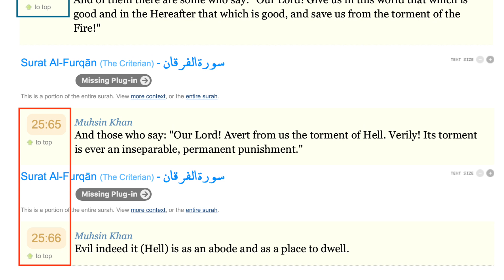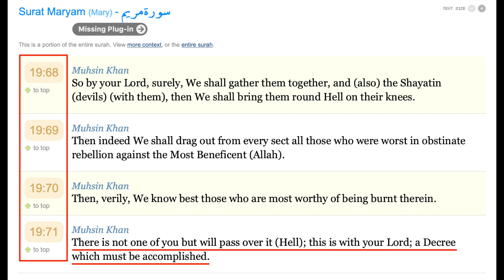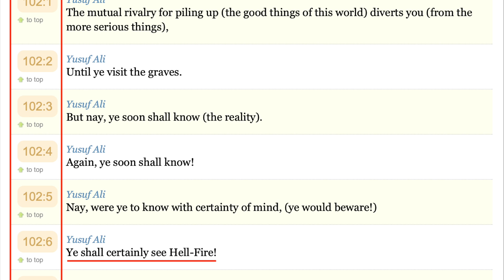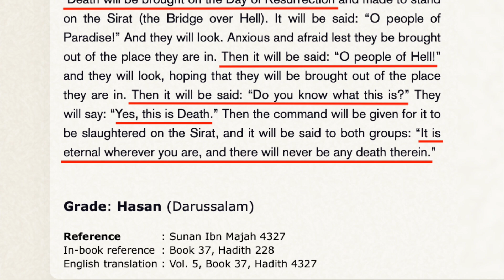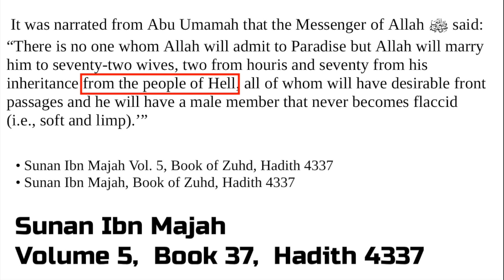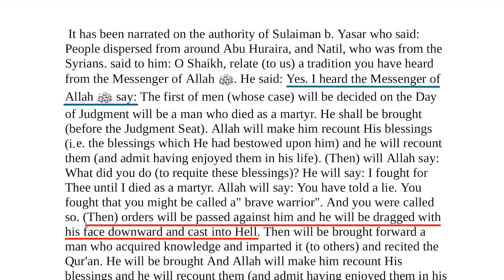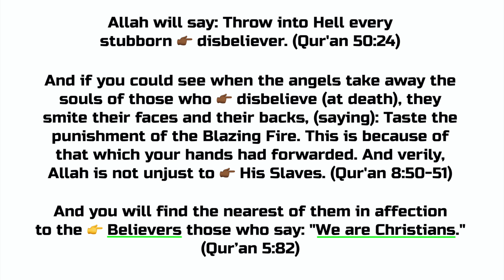ISLAM WILL DOMINATE HELL‼️ (Share Worldwide)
Black Offstring, they are for Hell and I do not mind
O Allah, Save us! O Allah, Save us

Muslims are Very ➔ Proud to be Muslim = Hell‼️
● Allah knows what they hide and what they manifest; surely Allah DOES NOT love the ➔ proud. (Qur'an 16:23)
● He who has in his heart the weight of a mustard seed of ➔ pride SHALL NOT enter Paradise.
● Allah Most High says: ➔ Pride is "my cloak" and majesty is my lower garment and I shall throw him who view with me regarding one of them into ➤ Hell. (Sunan Abi Dawood 4090)
● The ➔ proud will be gathered on the Day of Judgement resembling tiny particles in the image of men. They will be covered with humiliation everywhere, they will be dragged into a prison in ➤ Hell called Bulas submerged in the Fire of Fires drinking the drippings of the people of the Fire filled with derangement. (Jami' at-Tirmidhi 2492)
● Is there not in ➤ Hell an abode for the ➔ proud? (Qur'an 39:60)
● So enter the gates of ➤ Hell to abide therein. Evil indeed is the dwelling-place of the ➔ proud. (Qur'an 16:29)
● Enter ye the gates of ➤ Hell to abide therein. And evil is the abode of the ➔ proud. (Qur'an 39:72)

● Satan said: I will take an appointed portion of 👉🏾 Your Slaves and I will ➞ mislead them and I will create in them false desires (Qur'an 4:118-119)
● Satan said: By 👉🏾 "Your Might" then I will surely ➞ mislead them ☪️ ALL. (Qur'an 38:82)
● Then Allah ➞ misleads whom He wills and guides whom He wills. (Qur'an 14:4)
● Allah ➞ misleads many thereby and guides many thereby. And He ➞ misleads not except the defiantly disobedient. (Qur'an 2:26)
● Allah does not guide one whom He ➞ misleads and they do not have any helpers. (Qur'an 16:37)
● Moses said: This is a work of Evil 👺 Satan: for he is an enemy that manifestly ➞ misleads! (Qur'an 28:15)
● And indeed Satan did ➞ mislead a Great Multitude of you ☪️. Did you not then understand? This is ➤ Hell which you were promised! Burn therein this Day for that you used to disbelieve. (Qur’an 36:62-64)

● Allah said: O JESUS! I will cause Thee to die, and I will take Thee and raise Thee to Myself, and clear Thee of those who DISBELIEVE; I will make ➞ those who (((follow Thee))) “superior” to those who reject faith, to the Day of Resurrection: Then shall “ye all" return unto Me, and I will JUDGE between you of the matters wherein ye 👉🏾 dispute. (Qur'an 3:55)
● My sheep hear My voice, and I know them and ➞ they (((follow Me))): And I give unto them Eternal Life 🙌 and they shall never perish, neither shall any man pluck them out of My hand. My Father which gave them Me is greater than all and no man is able to pluck them out of My Father's hand. I and My Father are One. (John 10:27-30)
● And when they shall 👉🏾 dispute one with another in the ➡️ Fire, the weak will say to those who were proud: Surely we were your followers; will you then avert from us a portion of the Fire? Those who were proud will say: We are ➔ ALL together in this ➡️ Fire! Verily Allah has JUDGED between His Slaves! And those who are in the Fire shall say to the keepers of Hell: Call upon your Lord that He may lighten to us one day of this punishment. They will say: Did there not come to you your messengers with clear evidences and signs? They will say: Yes! They will reply: Then call! And the call of the 👉🏾 (((disbelievers))) is nothing but in error! (Qur'an 40:47-50)
● And you will find the nearest in love to the 👉 (((believers))) those who say: "We are Christians." (Qur'an 5:82)
● And if you could see when the angels take away the souls of those who 👉🏾 disbelieve (at death), they smite their faces and their backs saying: Taste the punishment of the Blazing ➡️ Fire. This is because of which your hands had forwarded. Allah is not unjust to 👉🏾 His Slaves. (Qur'an 8:50-51)
● When we ☪️ are dead and become Lost in the earth, shall we indeed be recreated anew? Nay! But they deny the 👉🏾 Meeting with their Lord! The Angel of Death appointed over you will take your souls, then you shall be brought to your Lord. And if you only could see when the Mujrimun (disbelievers) shall hang their heads before their Lord saying: Our Lord! We have now seen and heard. Send us back to the world, we will do righteous good deeds. We now believe with certainty! (Qur'an 32:10-12)